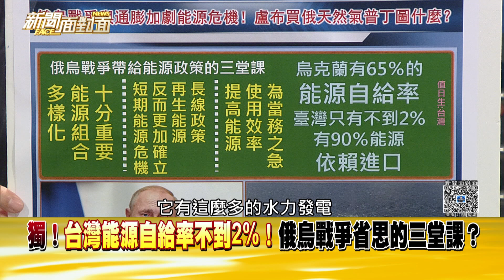精彩片段》獨！台灣能源自給率不到2％！俄烏戰爭省思的三堂課？【新聞面對面】2023.01.27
下載【年代電視】APP：
iOS平台：